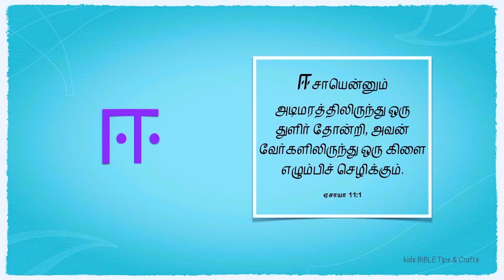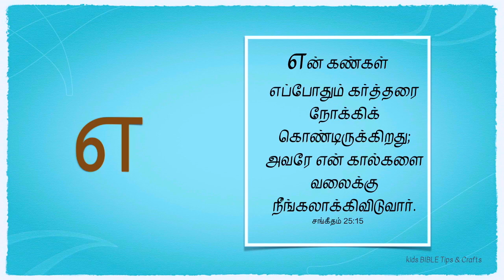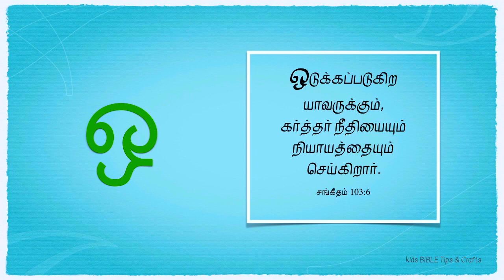Tamil Bible Verses | உயிரெழுத்துக்கள் வரிசையில் வேதவசனங்கள்